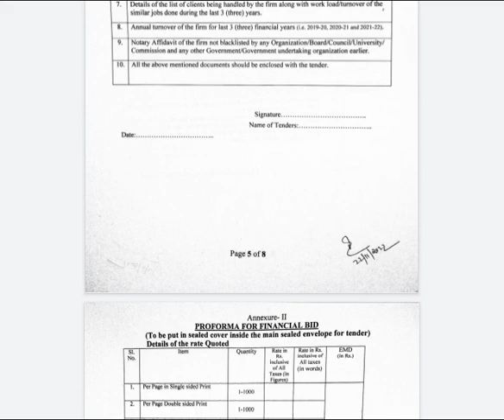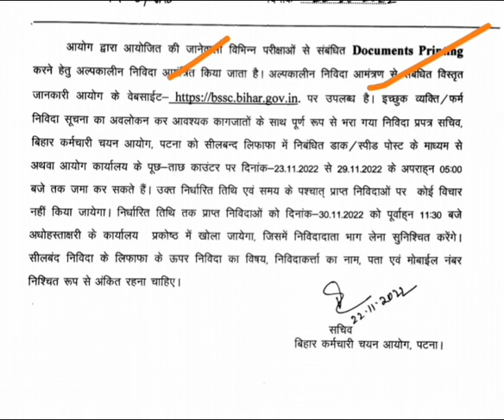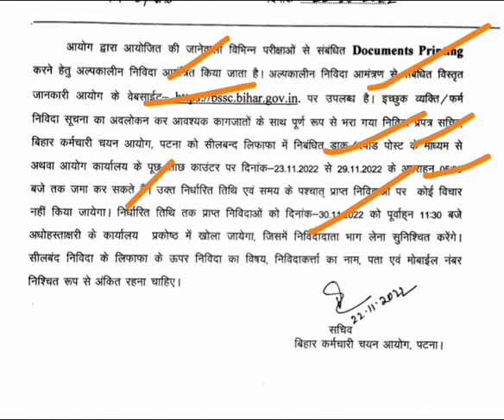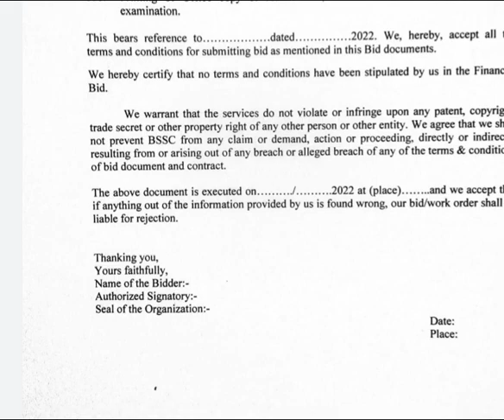Bssc regarding Notice.